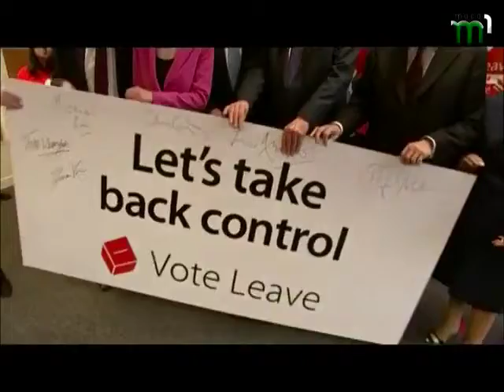Ласкаво просимо 29 02